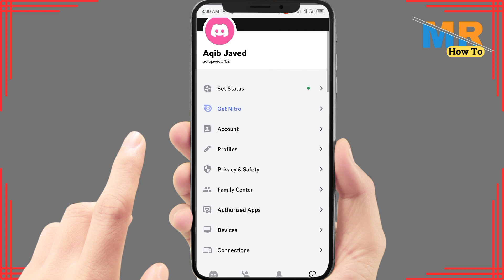How to enable 2 factor authentication discord | Discord account recovery 2fa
Two-factor authentication (2FA) adds an extra layer of security to your Discord account. In this guide, we'll show you how to set up and enable 2FA to protect your Discord account from unauthorized access.

Timestamps:

00:00 - Introduction
00:10 - Enabling 2FA on Discord

Key Points Covered:

Accessing Discord settings
Setting up two-factor authentication
Securing your account with 2FA